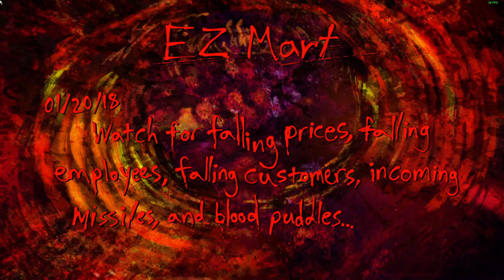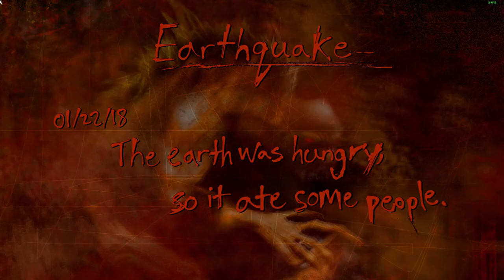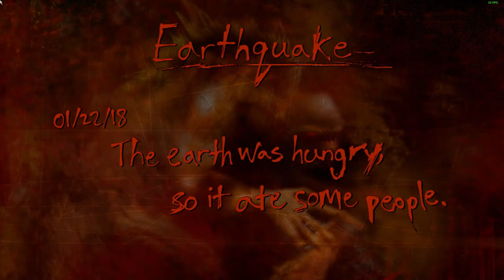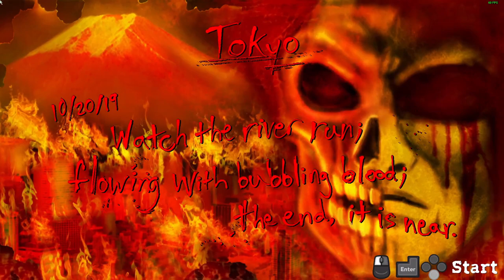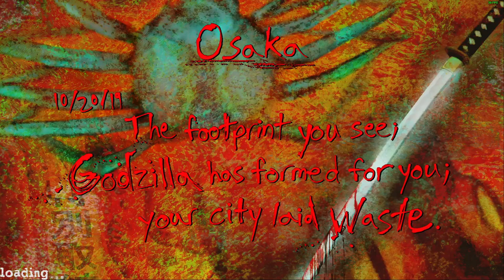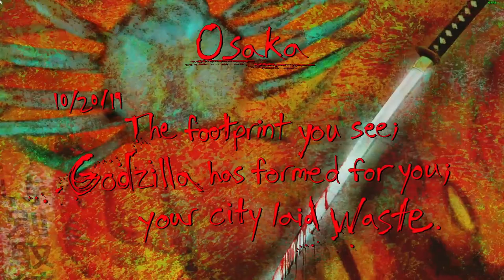Postal Redux Part 4 Gore on the floor